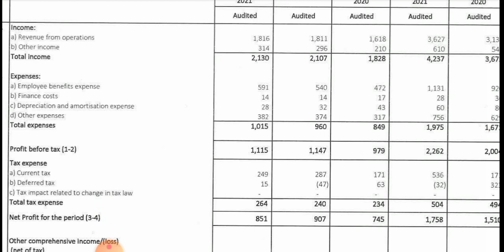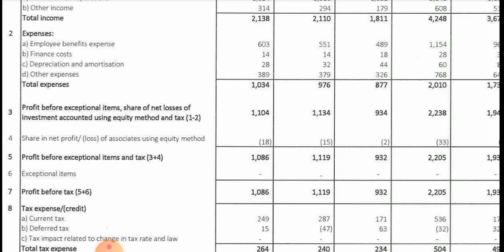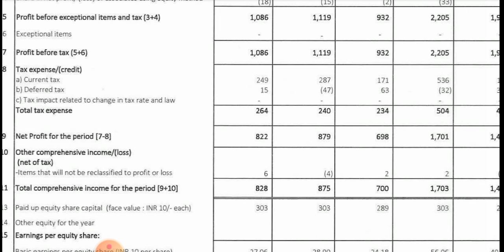IndiaMART Q2 results | IndiaMART breaking news | Profit mein Girawat | Digital service